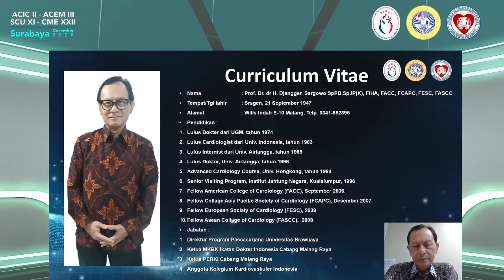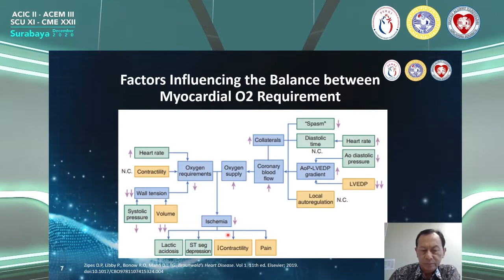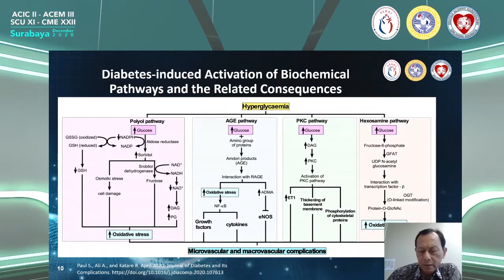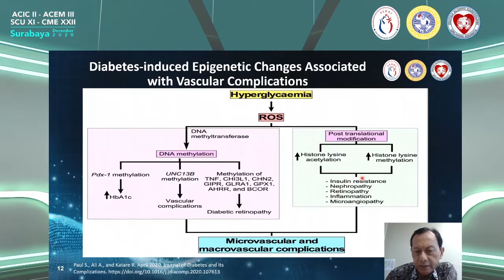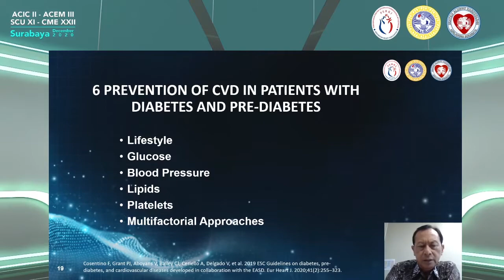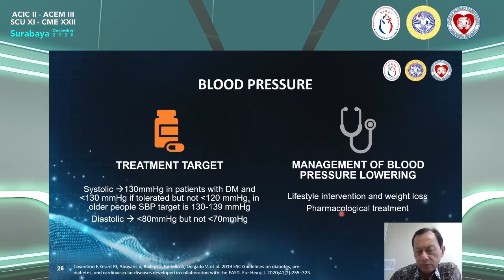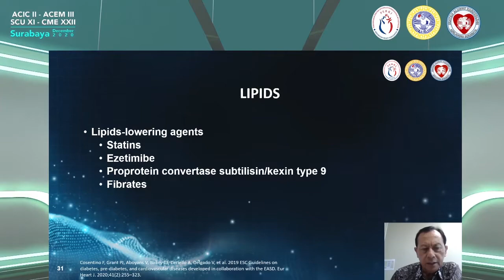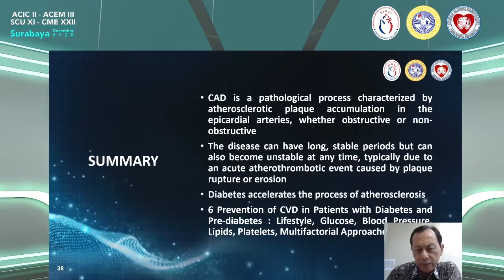VR 2 Prof. Dr. Djanggan Sargowo, MD, FIHA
Current Update in Diabetes Mellitus Related Coronary Artery Disease Management